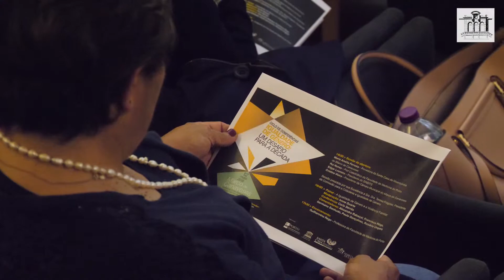Igualdade de Género: um desafio para a década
O Ciclo de Conferências "Igualdade de Género: um desafio para a década" passou por Marco de Canaveses.